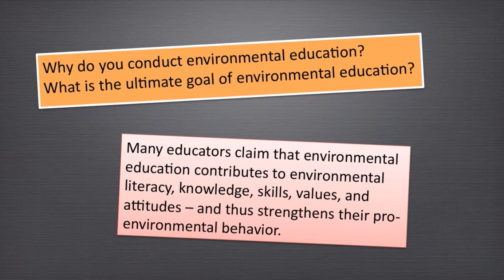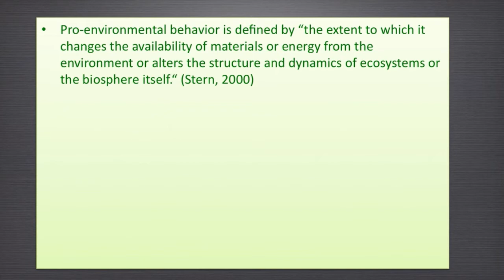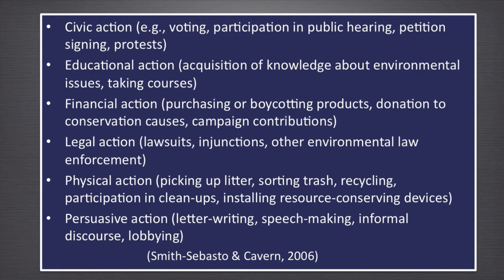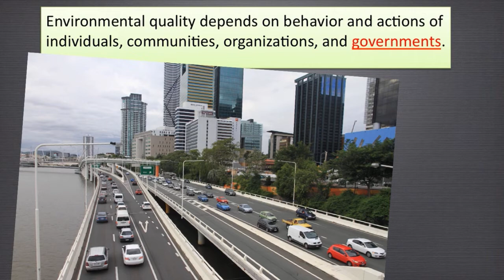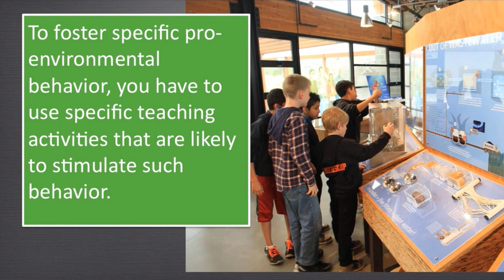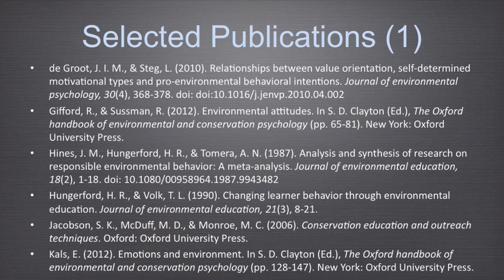EEResearch: Pro-environmental behavior